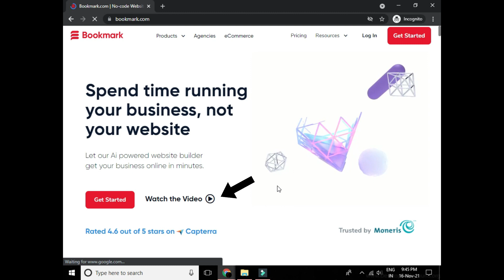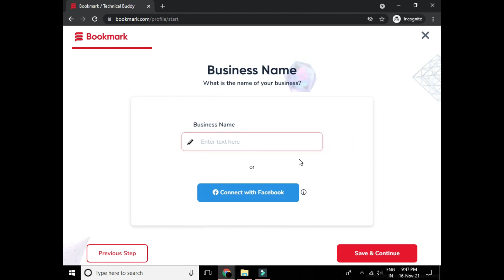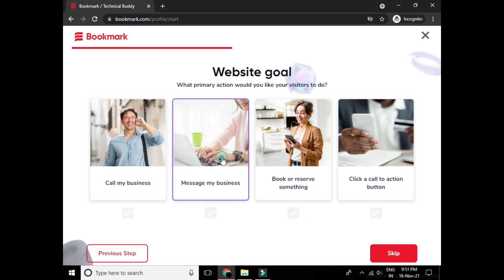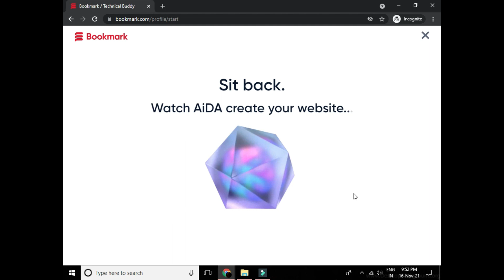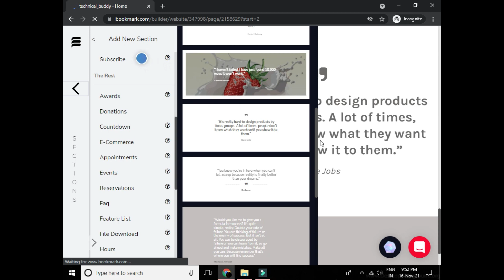how to make a website without coding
In this video wetech you how to make a website without coding.
You can build your own website using this stratagy.

if you face any kind of problem during create a website then you can comment your problem otherwise you can contact